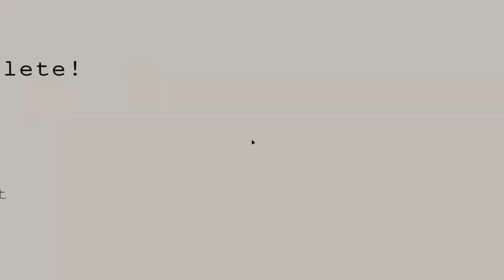Singularium Level a2 in 6.940s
Noooo 0.01s behind WR